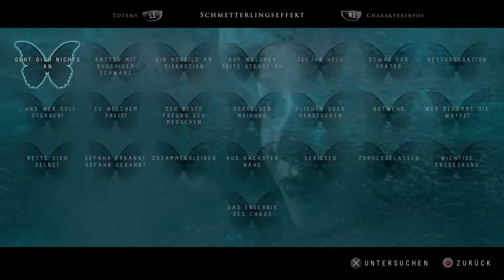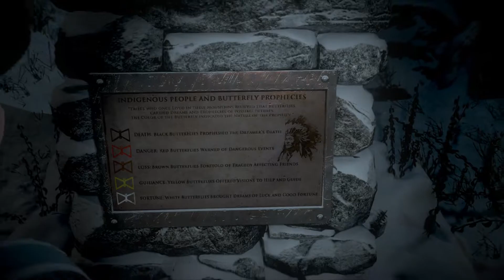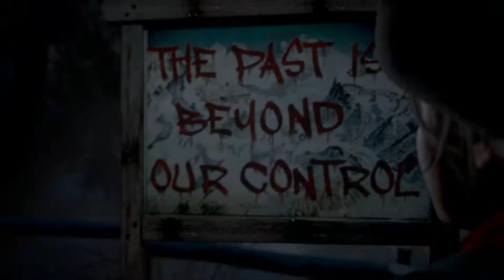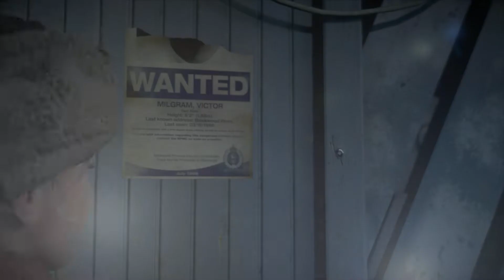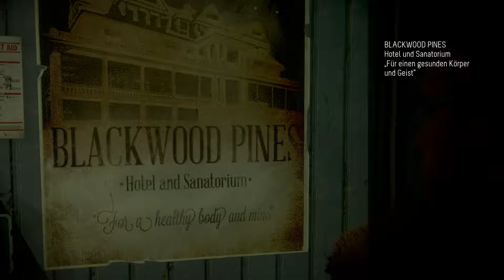Until Dawn Let´s Play Part 2 (Deutsch)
Until Dawn - Wunderschöne Aussicht auf einen großen Berg